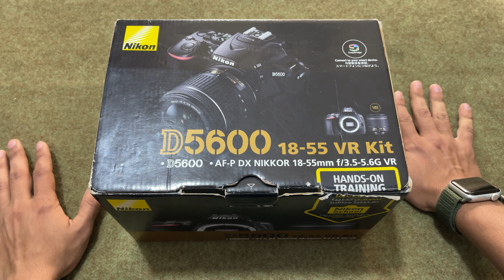Nikon D5600 Unboxing || Specifications || Details || Used Nikon DSLR Camera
My Video is related to camera
My Video is very helpful for my people